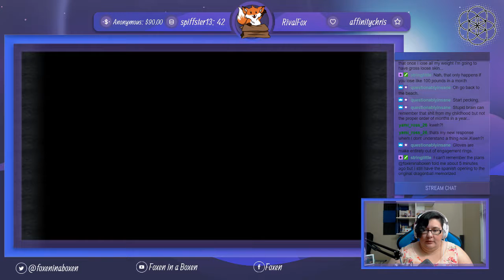This Week's Best of Foxen Last Week: April 8th - April 14th, 2018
Featuring clips and highlights from:
+ Yakuza 0 (04/08/2018)
+ Battle Chef Brigade (04/12/2018)
+ Final Fantasy IX (04/13/2018)
+ Cook, Serve, Delicious!! 2 (04/14/2018)